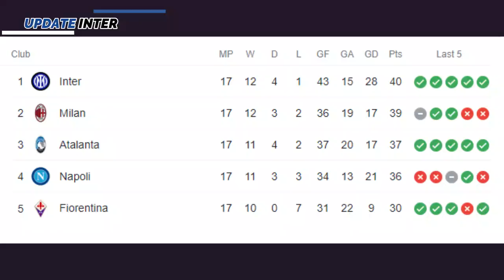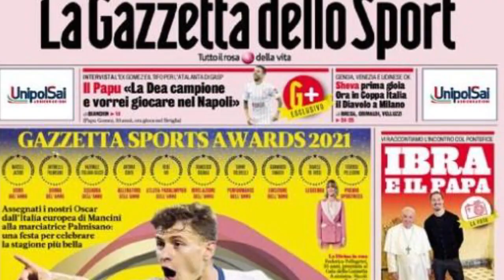KUNCI SCUDETO JANUARI ? 🔥ONANA PHP INTER 🔵 PIF KEBUT NEGOISASI 💪 LEPAS ERIKSEN 👍 BERITA INTER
~ MISI PENTING DIJANUARI
~ ONANA PHP INTER
~ DUMFRIES YANG BERBEDA
~ BARELLA INGIN BINTANG KEDUA
~ INTER LEPAS ERIKSEN
~ INTER PIF BERLANJUT
~ DRAWING 16 BESAR COPPA

SUMBER BERITA
BOLA.NET
Source
SportMEdiaset
Football-Italia.net
SKYSPORT
CdS
Inter.it
medsos berita inter paling update